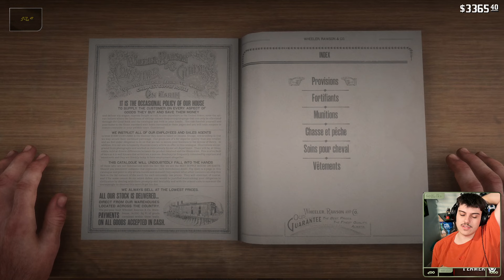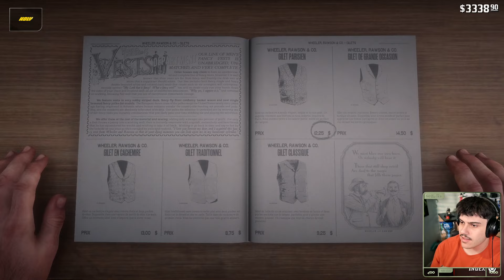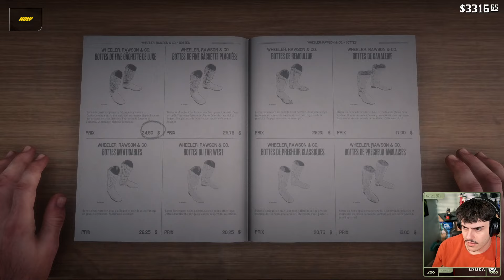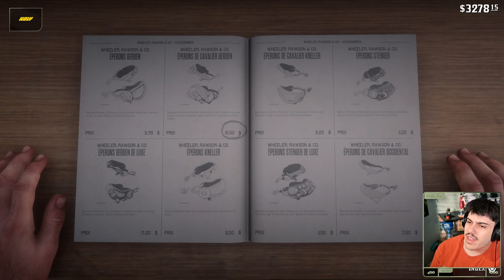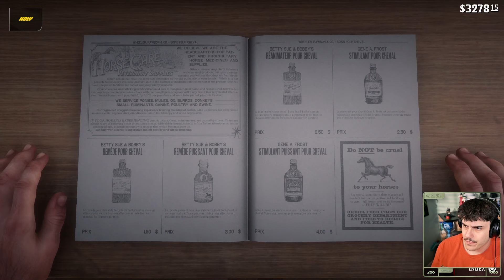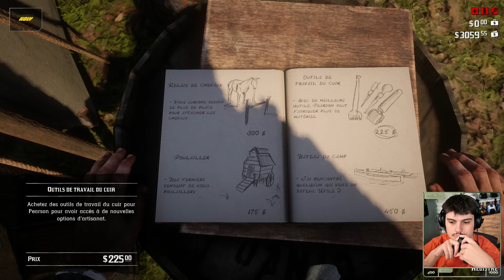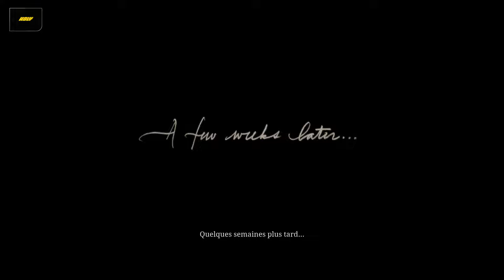🏆 Fin du Chapitre 3 (On mass*cre une famille)